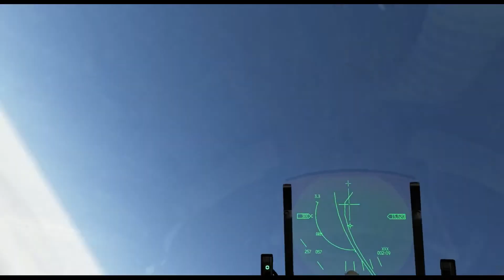[RUS] Falcon BMS MP Korea 2012 Day 1 Strike (DAY) 02-26-16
Продолжаем воевать. Решено вынести 3 моста и отсечь всех кто находится в "апендиксе" аэропорта Seosan